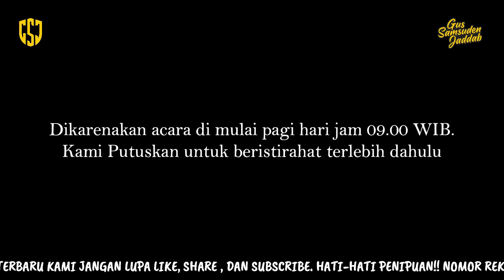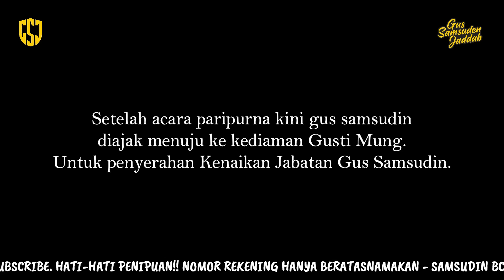GUS SAMSUDIN DIANGKAT MENJADI KANJENG RADEN TUMENGGUNG SAMSUDIN CONDRONEGORO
Diasuh oleh Gus SAMSUDIN JADAB.

NO REKENING
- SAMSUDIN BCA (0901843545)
- YAYASAN PADEPOKAN NUR DZAT SEJATI (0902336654)

WARNING!